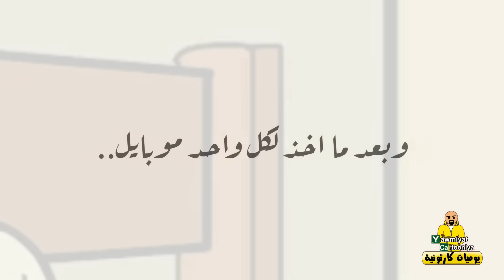جهال ابو زيدان والموبايل !!!